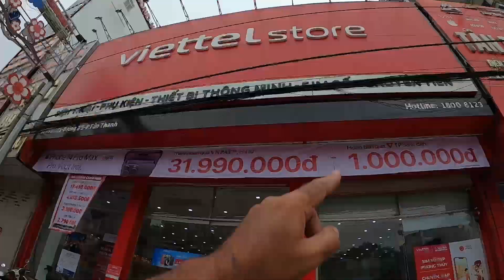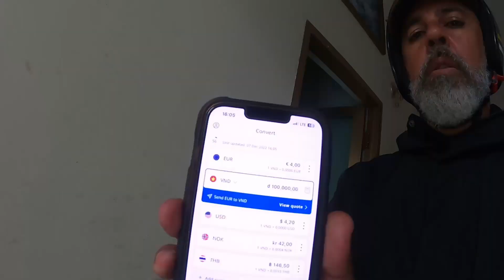VIETNAM EN MOTO - Cap 1: Explorando Caminos OFF-ROAD en un Viaje Épico EN SCOOTER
Cuando te decides viajar en moto por Vietnam, lo ideal será algo con buena suspensión, no importa tanto el motor porque la máxima del país es 70. ¡Pero nunca un scooter diseñado para la ciudad!!!

Un emocionante viaje en moto por Vietnam! Únete a mi aventura, mientras recorro los caminos off-road de este hermoso país. Desde arrozales exuberantes hasta montañas escarpadas, descubriremos los paisajes más impresionantes de Vietnam en moto. Atrévete a explorar lo desconocido y experimenta la libertad de viajar en dos ruedas. ¡Súbete ami moto, en este emocionante viaje en moto por Vietnam!.

Si te ha gustado este video y quieres colaborar con este sueño, puedes hacerlo de la siguiente manera:

🏍 Equipamiento de moto que uso:
⚡Ropa interior 👉🏽

🏍 Accesorios de la Moto:
⚡Soporte Telefono 👉🏽
⚡Bidones Gasolina 👉🏽
⚡Sensores de Presión de Ruedas 👉🏽
⚡️Hinchador Neumáticos 👉🏽

📸 Camaras:
⚡GoPro Hero7 Black 👉🏽
⚡GoPro Hero8 Black 👉🏽
⚡Insta360 One X 👉🏽
⚡iPhone 13 Pro 👉🏽
⚡DJI Mavic air 2S 👉🏽

⛺️ Equipo de Camping:
⚡ Tienda de Campaña 👉🏽
⚡ Saco de dormir 👉🏽
⚡ Colchón hinchable 👉🏽
⚡ Almacenamiento Agua 👉🏽 y
⚡ Navaja Multiuso 👉🏽
⚡️ Cuchillo Bushcraft 👉🏽

Pero si estás viendo este vídeo y todavía no te has suscrito, déjame presentarme para que sepas quien soy y porque estoy haciendo este viaje.

🔴 QUIEN SOY?

Mi nombre es Gustavo Correa, tengo 53 años y nací y me crie en Argentina 🇦🇷. A los 30 años me mudé a España 🇪🇸 y a los 43 a Noruega 🇳🇴.

En octubre de 2019 tuve un ataque de ansiedad mientras trabajaba y me di cuenta que la vida no era eso que estaba viviendo.
Así que con parte los ahorros que tenía al otro día, compré a “Gloria”, mi moto, una Yamaha Tenere 700, llamada así en honor a mi madre que siempre quiso viajar y no pudo ❤️.

🔴 CUANDO EMPECE A VIAJAR?

Desde el 31 de junio de 2020 estoy tratando de dar la vuelta al mundo por etapas.

Podes ver todos los videos de mis viajes desde el principio en esta lista 👉🏽

El viaje lo hago por etapas durante la primavera y el verano europeos.  Y durante el otoño y el invierno trato de generar ingresos (hasta ahora con una suerte dispar, por lo cual viajó con mis ahorros 💸)

Por eso en este canal verás un viaje que trato de mantener low-cost total!!

En resumen, te doy la bienvenida y te digo…. Muchas gracias por viajar conmigo y que tengas un muy muy buen día!! 👋🏽